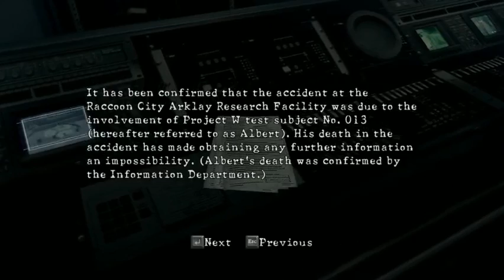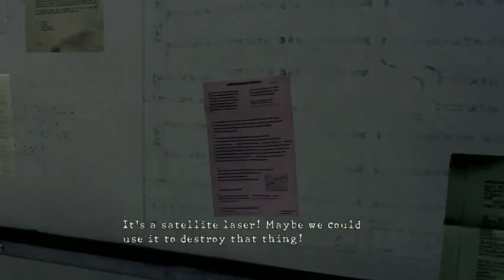The Whitestar Birthday Jamboree Resident Evil 5 Co-Op Part 3 - 5 / 10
THE FINAL CONFRONTATION. No ammo! No escape! No hope! Wesker is a bitch! WHO WILL WIN THE ACCURACY/KILLCOUNT CHALLENGE? Find out... now!